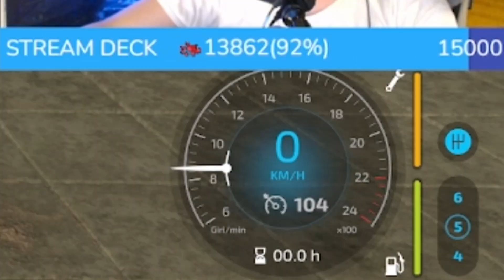RECENSIONE EMERGENCY PACK "MOD SOLO PER PC" Farming simulator 22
Ciao, benvenuti in questo video, ho iniziato una nuova avventura ovvero ho deciso di recensire le mod più particolari e interessanti che trovo!